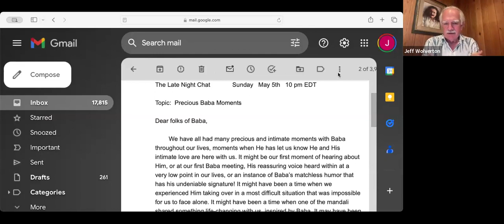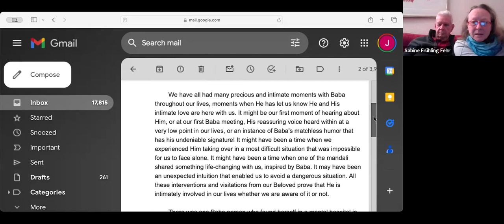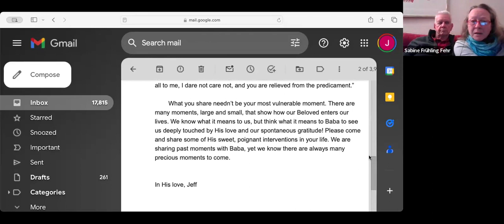Late Night Chat with Jeff: Precious Baba Moments, May 5, 2024, live on Baba Zoom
We have some informal chat after every arti, the "post-arti party"! But once a week, Jeff Wolverton joins us for some serious mining of the spiritual depths. Join us for conversation, more readings, songs, quotes - you never know what treasures will be uncovered!

Dear folks of Baba,

        We have all had many precious and intimate moments with Baba throughout our lives, moments when He has let us know He and His intimate love are here with us. It might be our first moment of hearing about Him, or at our first Baba meeting, His reassuring voice heard within at a very low point in our lives, or an instance of Baba’s matchless humor that has his undeniable signature! It might have been a time when we experienced Him taking over in a most difficult situation that was impossible for us to face alone. It might have been a time when one of the mandali shared something life-changing with us, inspired by Baba. It may have been an unexpected intuition that enabled us to avoid a dangerous situation. All these interventions and visitations from our Beloved prove that He is intimately involved in our lives whether we are aware of it or not.
     There was one Baba person who found herself in a mental hospital in the worst condition of her life. Her condition was so severe that one of the older inmates held her in her arms like a young child. This situation went on for weeks. One day in her lowest moment of darkest despair, she called out to Baba in desperation. And deep within, she heard Him say, “This is hurting Me more than it is hurting you.” His clear words gave her the supreme assurance that she was not alone, that He was there, and this gave her the confidence that He would help her climb out of her deep despair. This was life-changing and has brought in her a lifelong gratitude to Baba. Baba has said, “When everything goes wrong, the mind becomes helpless, and it has to rely entirely on the heart. These are the moments when you resign to my will and so rely solely on my help. When you leave all to me, I dare not care not, and you are relieved from the predicament.”
        What you share needn’t be your most vulnerable moment. There are many moments, large and small, that show how our Beloved enters our lives. We know what it means to us, but think what it means to Baba to see us deeply touched by His love and our spontaneous gratitude! Please come and share some of His sweet, poignant interventions in your life. We are sharing past moments with Baba, yet we know there are always many precious moments to come.

In His love, Jeff

To join the email list for Late Night Chats, contact Angela